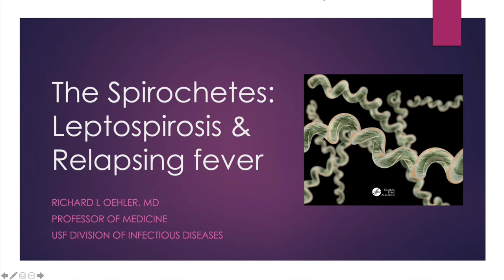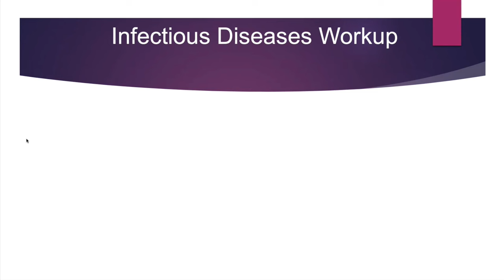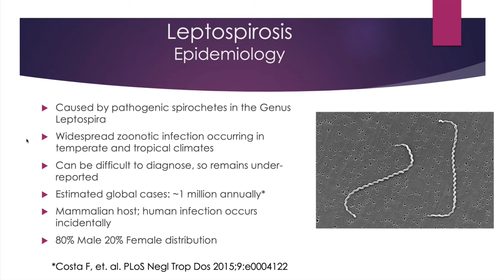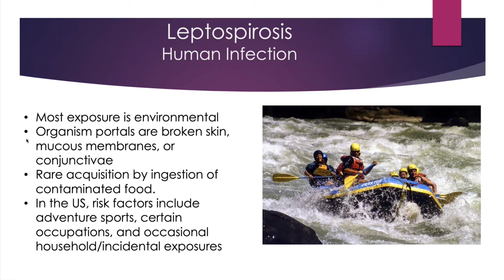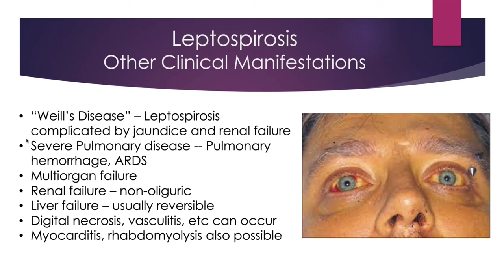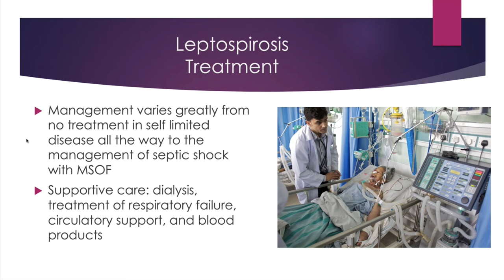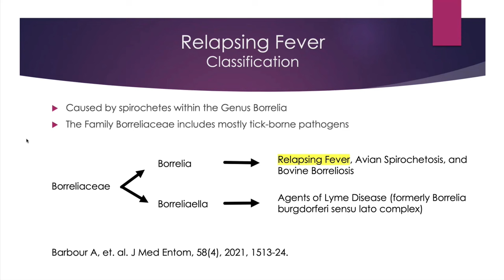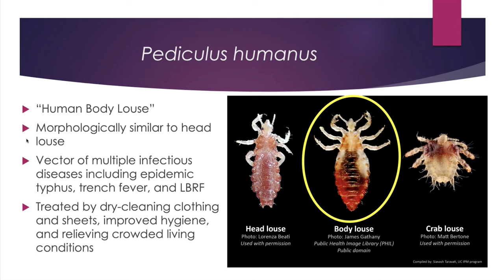The Spirochetes: Leptospirosis and Relapsing Fever -- Richard L Oehler, MD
Dr. Richard L. Oehler, Professor of Medicine at the Division of Infectious Diseases, Morsani College of Medicine, reviews two important clinical syndromes caused by Spirochetes. Dr Oehler begins by presenting an actual clinical case of Leptospirosis in a returning traveller from the Caribbean. He then discusses the epidemiology of Leptospira, a widespread zoonotic pathogen that favors temperate and topical climates worldwide.He then relates the life cycle, means of transmission, microbiology, clinical manifestations, and most relevant diagnostic studies. He concludes the leptospirosis section by discussing treatment and prevention . The second case he discusses is a febrile illness in a returning traveler from Jordan. Dr. Oehler goes on to discuss the epidemiology and classification system for relapsing fever (RF), and its broad categorization into tick-borne (endemic) and louse-borne (epidemic) forms. He further describes the characteristics of the soft-shelled Ornithodoros ticks and the Human Body Louse. He then relates the clinical manifestations, diagnostic criteria, and treatment options for each form of RF. Lastly, Dr, Oehler breaks down treatment and prevention strategies for each form of relapsing fever.